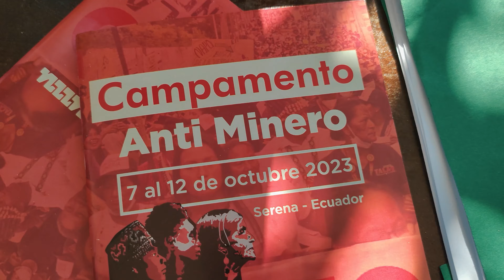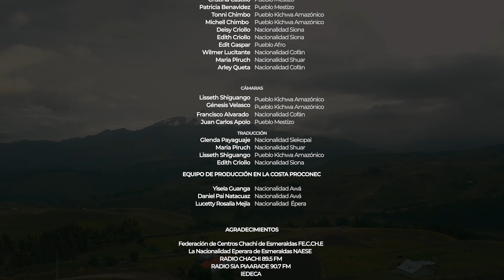Campamento antiminero en Serena, un proceso de resistencia en conjunto | REPORTAJE BMS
El objetivo de este espacio es fortalecer las narrativas afros e indígenas propias, decolonizar los medios, habitarlos y aprender a contar historias, desde una cosmogonía y mirada propia.Una iniciativa de Doc Society, BILM (Black and Indigenuos Liberation Movement) y Mullu  para fortalecer las acciones de las organizaciones de base, un proceso de resistencia conjunta.

Cod: 450-T21-C10-V1 / Campamento antiminero en Serena, un proceso de resistencia en conjunto

C:P: 100450

Es un programa de televisión producido por un equipo multidisciplinario de productores de distintas nacionalidades originarias del Ecuador. Esta revista cultural se enfoca en la investigación, registro, promoción y difusión de los saberes ancestrales, temas actuales de carácter educativo, científico, social, económico, ecológico y cultural desarrollados por los Pueblos y Nacionalidades originarias del norte del país. Actualmente, nuestra área de trabajo comprende la Costa, Sierra, y Amazonía, en las provincias de Esmeraldas, Carchi, Imbabura y Sucumbíos.